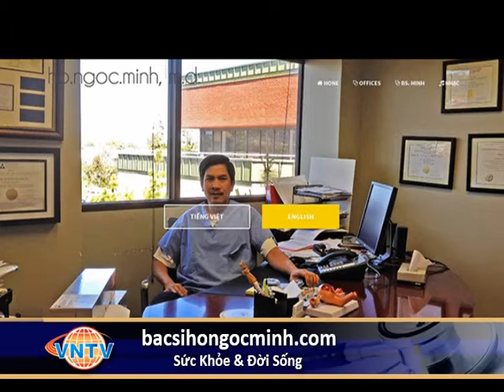VNTV Sức Khỏe & Đời Sống: Nói Chuyện Với Bàn Chân - Bác sĩ Hồ Ngọc Minh, M.D bacsihongocminh.com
4655 Ruffner St, Suite 180